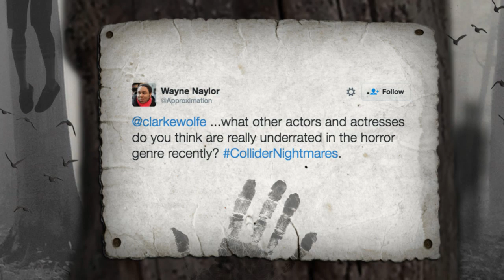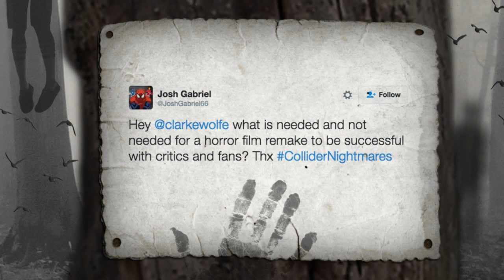First Annabelle 2 Trailer, American Horror Season 6 Premiere Review - Collider Nightmares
On this week's episode of Collider Nightmares (September 20, 2016) Clarke Wolfe, Perri Nemiroff, Jon Schnepp and Mark Reilly will discuss the following:

-New Trailers for Annabelle 2 and The Bye Bye Man

-Reanimator & Toxic Avenger Getting Remakes

-Adam Scott Joins Netflix Horror Comedy Little Evil

-AHS: Roanoke Premiere Recap [optional reading: Cuba Gooding Jr Interview]

-Ridley Scott’s AMC Anthology The Terror Finds Lead

-The Exorcist 70’s Throwback Trailer Ahead of Friday’s Premiere

-Monster of the Week: I AM NOT A SERIAL KILLER (2016) discussion

-Twitter questions

Fresh Meat:

Last week we saw the first look at Lights Out director David F. Sandberg’s latest film Annabelle 2. A brief synopsis states, “Several years after the tragic death of their little girl, a dollmaker and his wife welcome a nun and several girls from a shuttered orphanage into their home, soon becoming the target of the dollmaker’s possessed creation, Annabelle.”

Coming to theaters a little sooner is The Bye Bye Man from Oscar nominated director Stacy Title. When three college friends stumble upon the horrific origins of the Bye Bye Man, they discover that there is only one way to avoid his curse: don’t think it, don’t say it. But once the Bye Bye Man (played by Doug Jones) gets inside your head, he takes control. Is there a way to survive his possession? We find out on January 13, 2017.

Everything that’s old is new again and if Mad Max can get an Academy Award winning sequel/reboot/whatever then dammit, so can Reanimator and Toxic Avenger! OK, so maybe Oscars aren’t in their futures but the two cult classics are looking to get the reboot treatment. Bloody Disgusting did some digging and found that Reanimator: Evolution is still in active development with Serge Levin at the helm working from a script that he co-wrote with Jonathon Schaech. And let’s not forget about Toxic Avenger, which is coming back to the big screen courtesy of Sausage Party co-director Conrad Vernon.

Adam Scott has apparently been bitten by the horror comedy bug. This week The Hollywood Reported that Scott would join Evangeline Lilly in the second feature from Tucker & Dale vs Evil writer/director Eli Craig. According to THR, “Little Evil follows Gary (Scott), who just married Samantha (Lilly) only to find out that her 6-year-old son is the Antichrist.” Little Evil is slated to hit Netflix as an original movie in 2017.

What’s In The Box?!:

OK kids, last week American Horror Story premiered with a riff on reality television, American history, classic horror movie tropes and an Oscar winner. We now know American Horror Story: Roanoke, which stars Cuba Gooding Jr, Sarah Paulson, Angela Basset, Kathy Bates, Dennis O’Hare and Lady Gaga, has kicked off its sixth season with a pretty solid premiere!

Game of Thrones and Underworld: Blood Wars actor Tobias Menzies has been cast in AMC’s upcoming anthology series The Terror, based on Dan Simmons’ 2007 novel and produced by Ridley Scott. Deadline provided some additional insight into the series, explaining, “Written by feature writer David Kajganich, who co-showruns with Soo Hugh, the series is set in 1847, when a Royal Navy expedition crew searching for the Northwest Passage is attacked by a mysterious predator that stalks the ships and their crews in a suspenseful and desperate game of survival.

Monster of the Week: I AM NOT A SERIAL KILLER

Twitter Questions